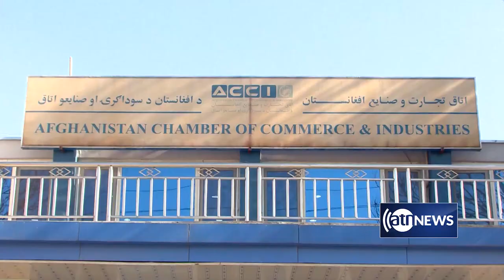بهای میوه در فراه؛ یک کیلو تربوز یک افغانی